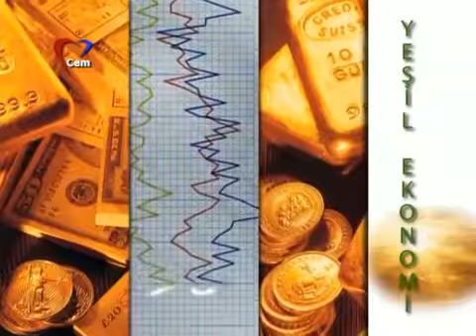Yeşil Ekonomi 03 05 2012